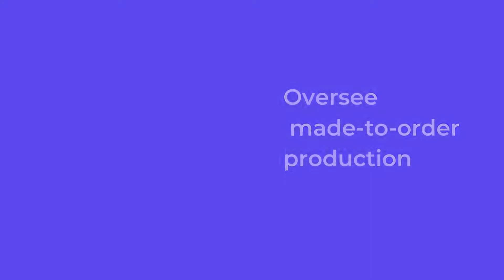PlatformE - Your end-to-end platform for Mass Customization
PlatformE is SaaS end-to-end platform solution accelerating Fashion’s Digital Transformation and on-demand manufacturing. We are on mission to drastically reduce overproduction and waste in the fashion industry.

To learn more about us or request a demo, please, visit us